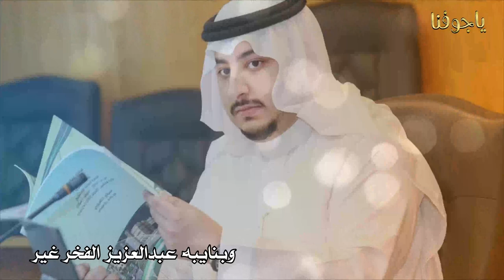شيلة ياجوفنا|| للشاعر عيد عطاء العرجان الشمري أداء علاء العرجان الشمري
ومن خارج المملكه
وآرحبو ✋🏻🌺📢
جديد_الشيلات#استوديو_  اجمل_لمسة__
لطلب جوال 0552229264شيله ام العروسه //  شيله مدح لام العروس !! شيله مدح لام العريس !! شيله ترحيب من اام العريس  !! شيله تخرج دوره عسكريه                   شيلات مواليد !! شيلات زواج !! شيلات زفاف !!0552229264شيلات مدح عروس !!
شيلات ترحيبيه,شيلات ترحيبيه,شيلات ترحيب بدون حقوق,شيلات ترحيبيه بدون حقوق,شيلات ترحيبيه ٢٠١٩,شيلات ترحيب بالضيوف,شيلات ترحيب جديده,
شيلة ترحيب فهد بن فصلا,شيلة ترحيب غامد,